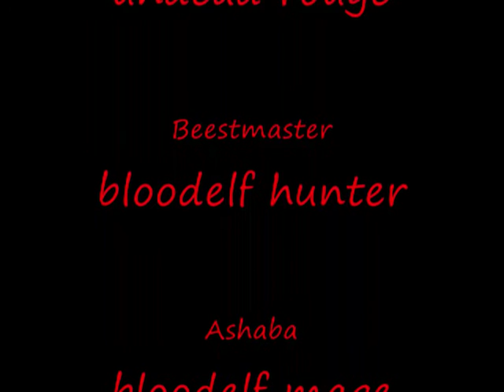wow dancing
a few players dancing